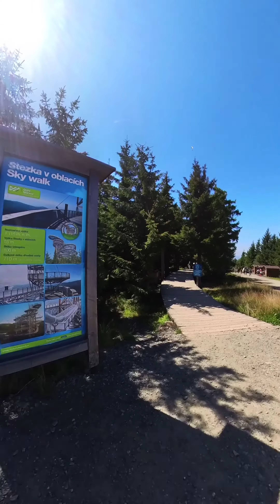Most Słowacja Sky Walk Dolni Morava 08.2023